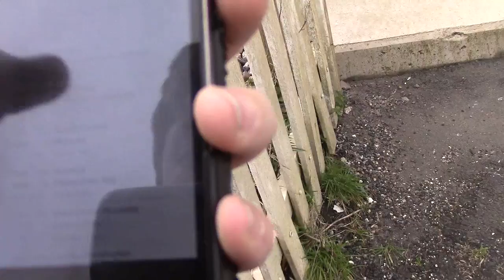Pontsarn Level Crossing 1.4.16